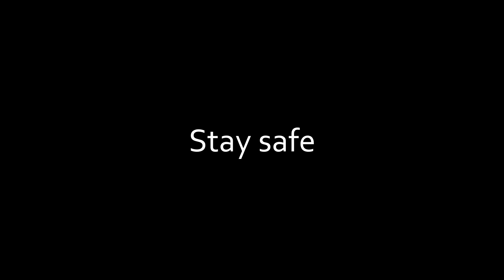Rex & Sandra - Checkmate. Starring Dave Spikey and Janice Connolly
Checkmate - Rex teaches Sandra the fine art of Chess

Written by:
Dave Spikey

With additional material by MJ Price

Production:
Keith Apperley